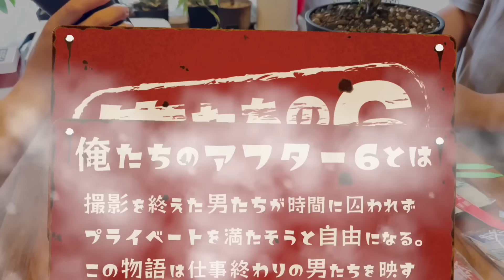初めてのイベント出店に向けて準備中アカベ、パキプス、盆栽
編集ソフト
Final Cut Pro X
iMovie

BGM
iMovie内サウンドトラック
効果音ラボ
DOVA-SYNDROME